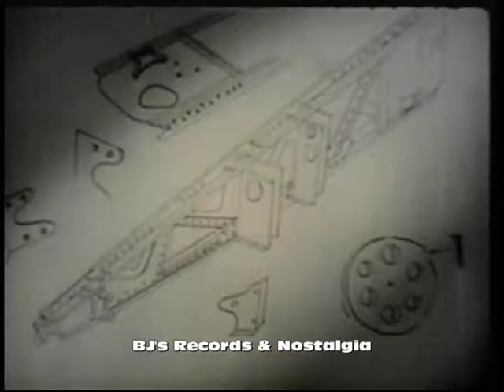TARGET BERLIN. Canadian World War II Documentary on the Lancaster Bomber & Pilots. Circa 1942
This Canadian produced documentary spotlights the manufacturing of the then new Lancaster Bomber by Avro and the pilots who flew them.  Quite well done with narration by Lorne Greene,